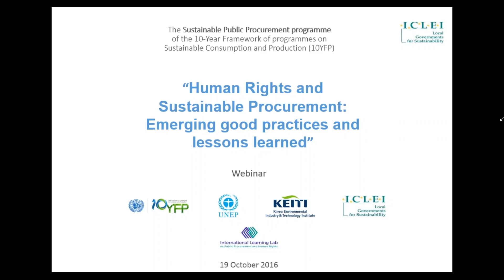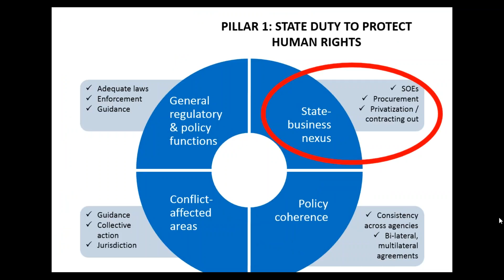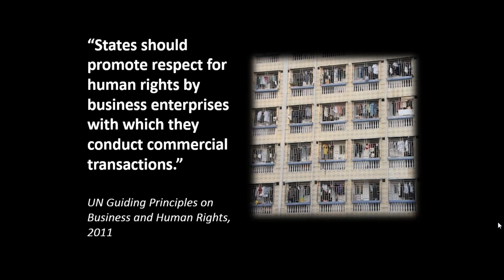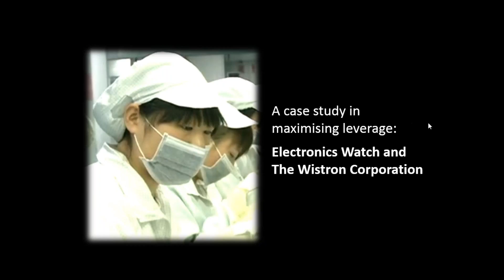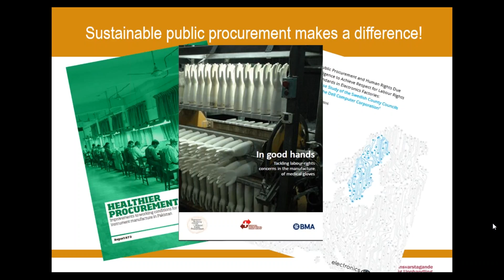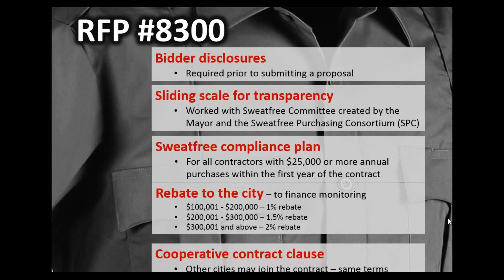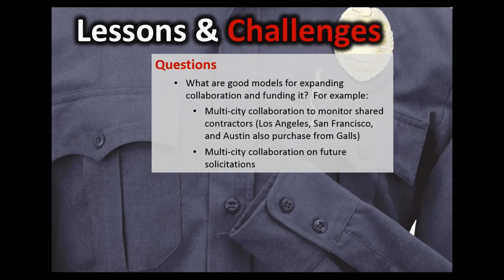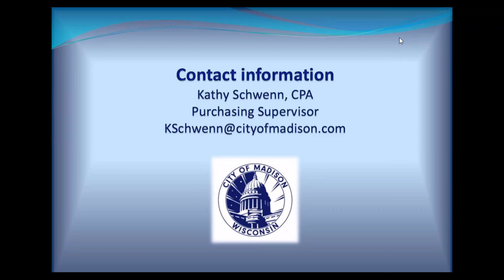Webinar: Human Rights and Public Procurement - emerging good practices and lessons learned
Human rights are a key dimension of sustainable development, as highlighted by the recently adopted 2030 Sustainable Development Goals. Given its scale within the overall economy, public procurement has a big role to play in promoting production and service delivery that respect the human rights of workers, service users, and communities.

This webinar was organized in the framework of the Sustainable Public Procurement Programme of the 10-Year Framework of Programmes on Sustainable Consumption and Production patterns (10YFP on SPP). It took place on 19 October 2016.